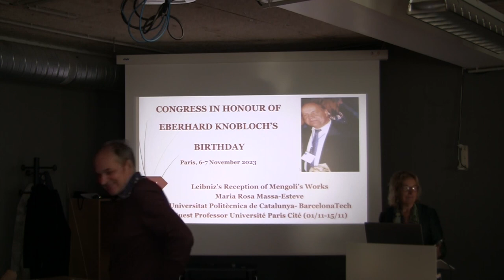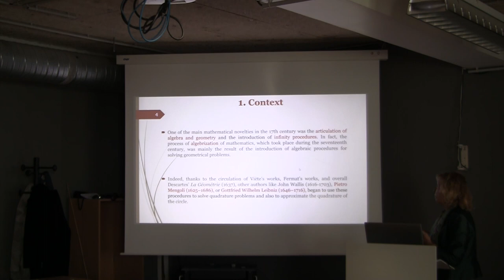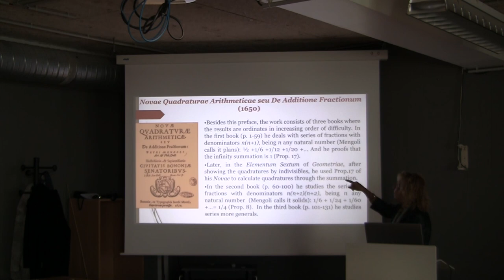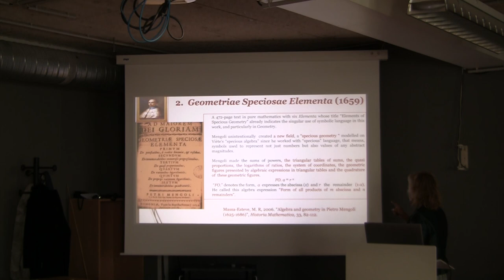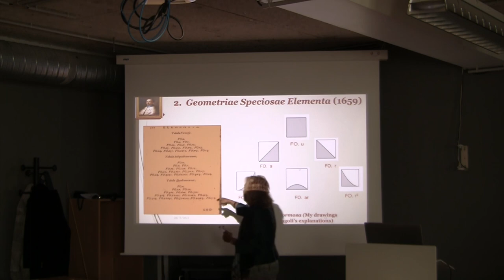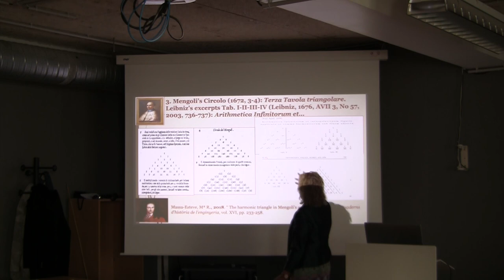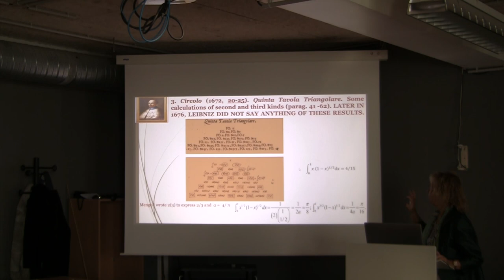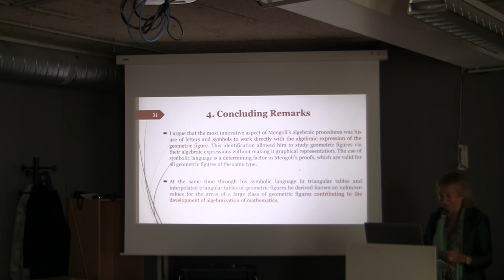Symposium EK, Maria Rosa Massa-Esteve: Leibniz's reception of Mengoli's work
Symposium dedicated to Eberhard Knobloch
07/11/2023

Speaker: Maria Rosa Massa-Esteve
Title: Leibniz's reception of Mengoli's work